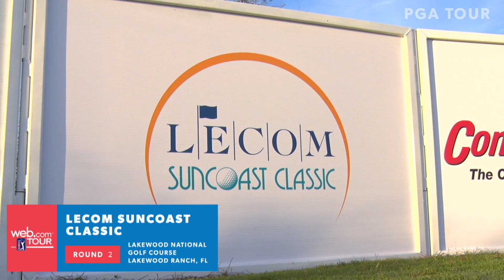Highlights | Round 2 | LECOM Suncoast Classic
In the second round of the 2019 LECOM Suncoast Classic, Maverick McNealy carded an 8-uner 64, while J.T. Griffin turned in a 7-under 65, placing them tied atop the leaderboard at 16-under for the tournament heading into the weekend.

Welcome to the Web.com Tour channel where you'll find highlights, recaps and features from the Web.com Tour, the path to the PGA TOUR.